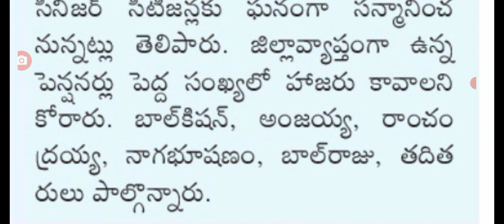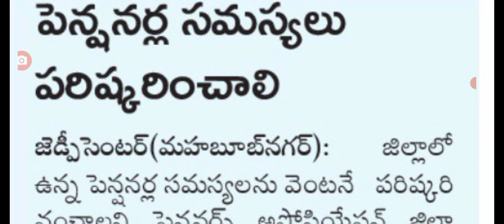రేపే ప్రభుత్వ పెన్షనర్ల కీలక విషయం Telangana pensionars latest update today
hello everyone today update is TS government pensionars latest update .@sarlcreations